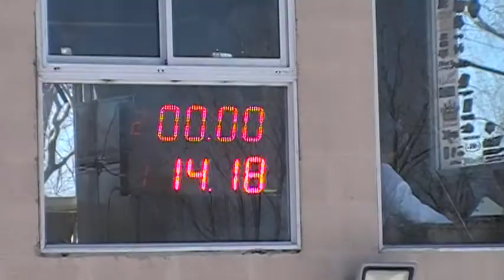21/08/2017 EL CANAL DE TODOS PICADAS DE AVELLANEDA